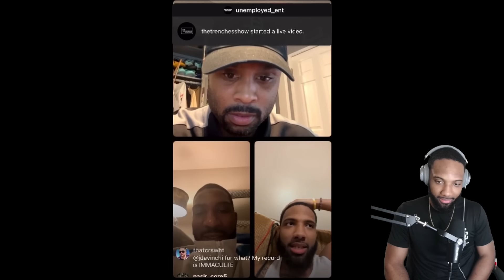HOF INSTIAGATOR DevInTheLab Brings ME on His Instagram Live & Things get SPICY w/ Frank Nitty!